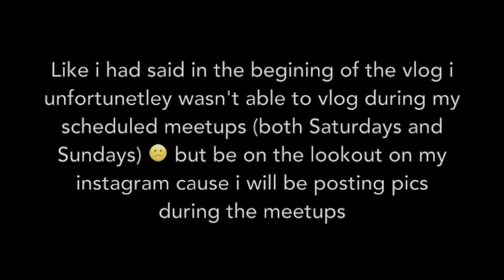PLAYLIST LIVE ORLANDO 2018 VLOG!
OPEN FOR COOKIES AND MILK

What is up beautiful people of the interwebs its ya girl Carla here and in this vlog i went to my 3rd Playlist Live Orlando which was yet again absolutely amazing (despite not being able to film while meeting your favorite creators during my meetups at least) But It was amazing and it made it even more amazing cause i did meet a few of the LilMsArmy peeps! But i seriously cannot wait for next year’s Playlist Orlando!